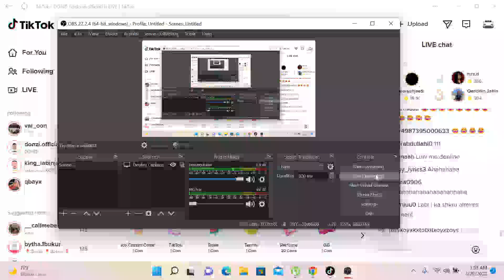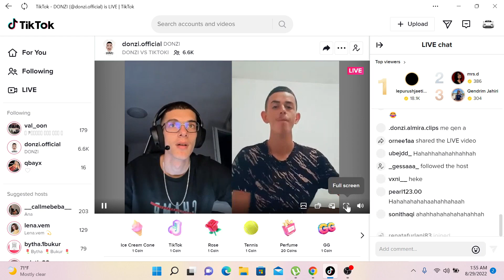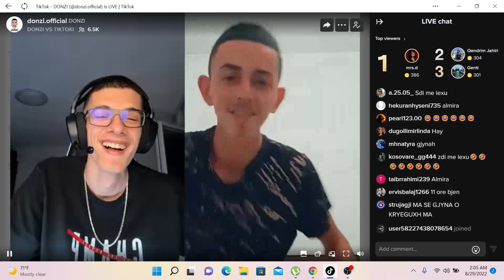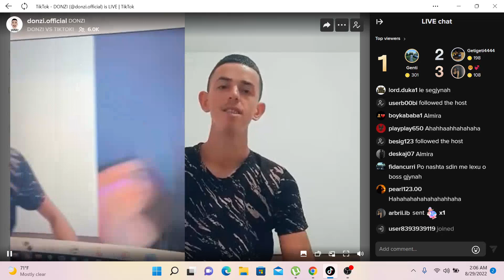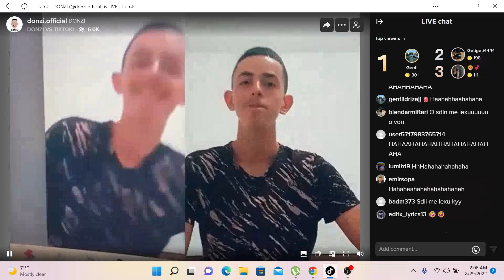DONZI x LABINJOOO A EDON ARBRESHEN